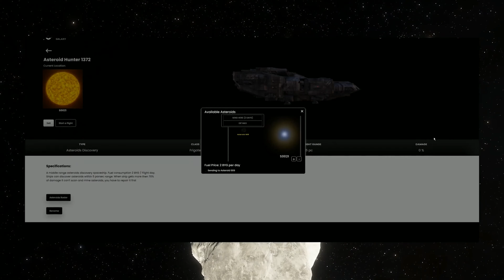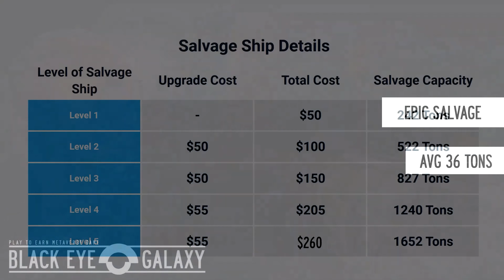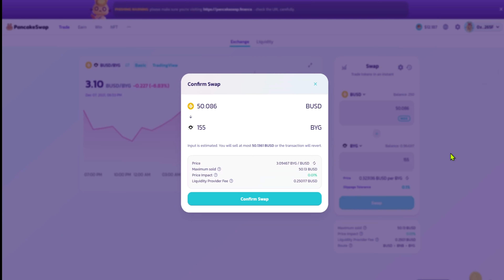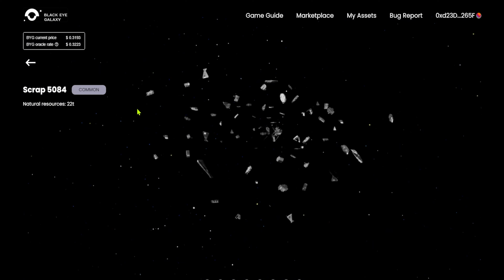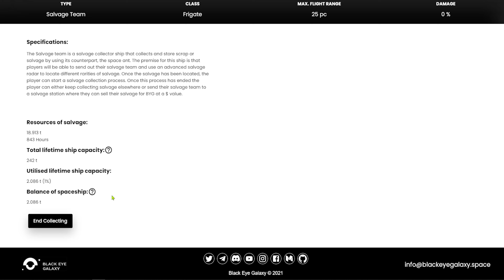Black Eye Galaxy - Jogo NFT de grande potencial na Binance Smart Chain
Black Eye Galaxy é um jogo NFT da Binance Smart Chain com grande potencial de ser lucrativo no longo prazo. Nesse vídeo você aprende um pouco mais sobre esse jogo incrível.

Scorpion Hardcore is the place where you can get the latest crypto news, project reviews, and cryptocurrency trading advice. Learn about different altcoins, historical Bitcoin cycles, & get the latest Binance news.